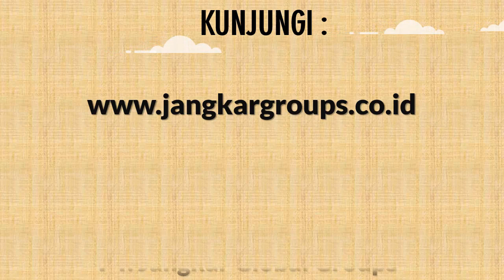Info Visa Wisata Ke Papua New Guinea